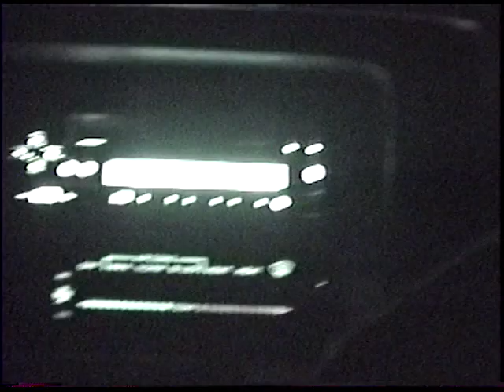pontiac explains it all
Call HR we have a runner!